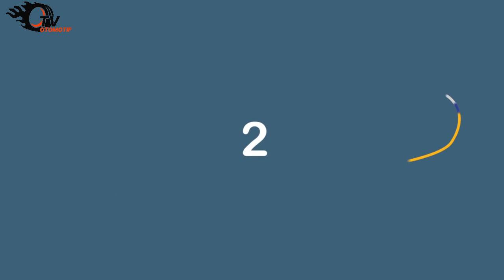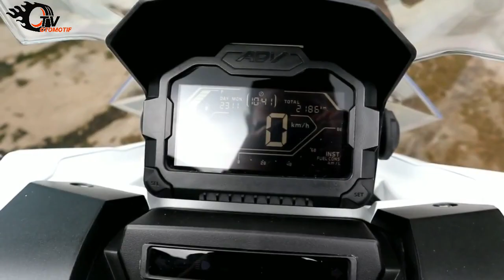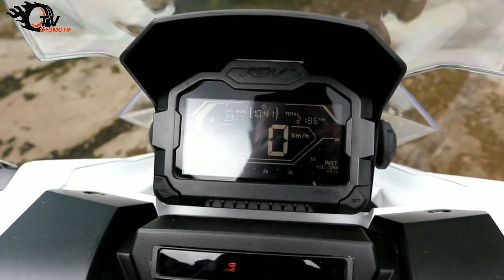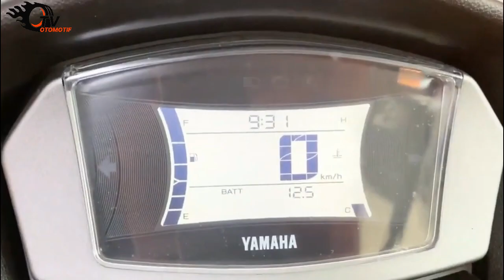YAMAHA ALL NEW NMAX 2021 VS HONDA ADV 150, KOMPARASI LENGKAP, PILIH YANG MANA?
Halo guys, kali ini kami akan membahas mengenai YAMAHA ALL NEW NMAX 2020 VS HONDA ADV 150, KOMPARASI LENGKAP, PILIH YANG MANA?

Pabrikan otomotif Yamaha dan Honda selalu saling senggol untuk produk yang diluncurkannya. Kali ini ada Yamaha All New NMAX 2020 dan Honda ADV 150 yang saling bersaing. Dua skuter matik ini memang sama-sama bersaing di segmen 150 cc.
Tanggal peluncurannya pun hampir berdekatan. Honda ADV 150 dirilis pertengahan tahun 2019 sedangkan tak lama kemudian Yamaha NMAX meluncur di akhir tahun. Digadang- gadang keduanya juga punya komparasi yang saling unjuk gigi. Lalu kira- kira seperti apa ya guys spesifikasi keduanya? Dan apakah harga yang dibanderol juga berdekatan?